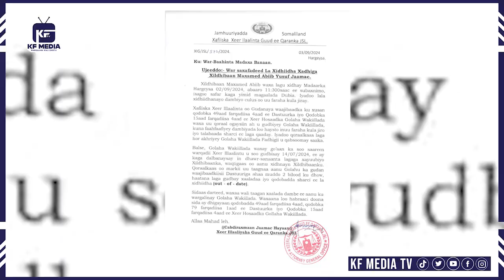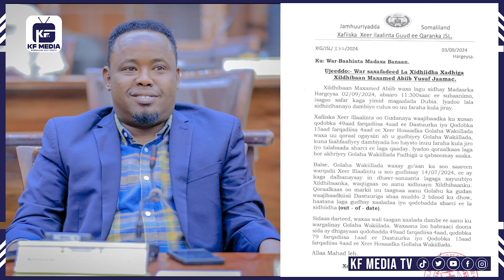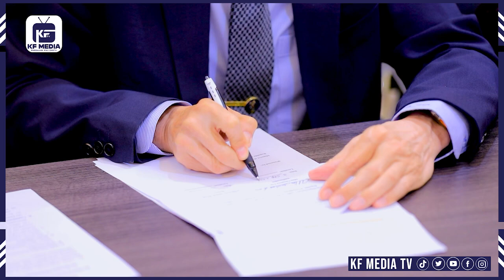RAADKA WARARKA: Golaha Wakiiladda Somaliland oo laalay maamuus ka xayuubintii Xil Maxamed Abiib.